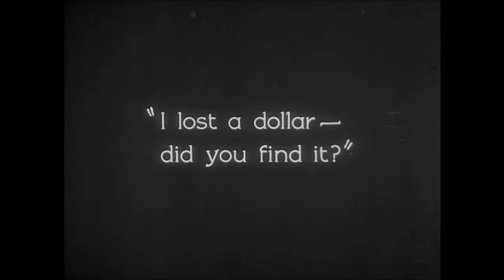He perdido un billete de dólar, ¿lo ha encontrado?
Fragmento perteneciente a la película "El moderno Sherlock Holmes" (1924), de Buster Keaton. Música en directo por Javier Sánchez (guitarra) y Adrián Begoña (piano).